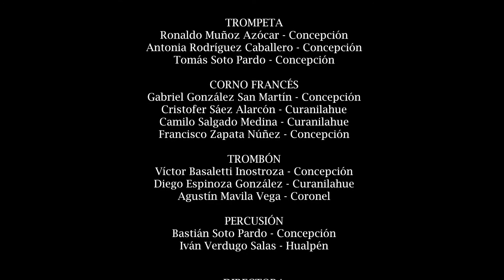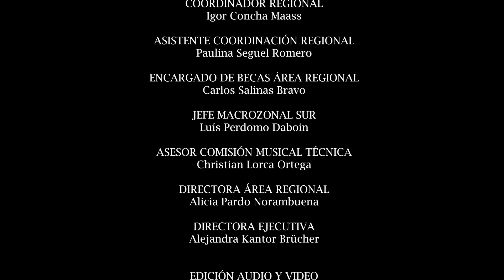La Mourisque, Tylman Susato - Orquesta Sinfónica Juvenil Regional del Bío Bío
Título: La Mourisque
Autor: Tylman Susato
Directora: Alejandra Rivas
Ensamble de bronces y percusión Orquesta Sinfónica Juvenil Regional del